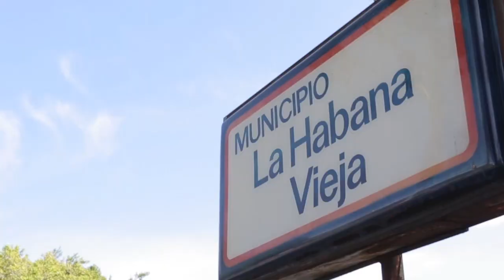EVANGELISMO GLOBAL - El Evangelio Cambia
El Evangelio Cambia no tiene límites para amar y abrazar a todo el que necesita escuchar el mensaje de Jesús; la entrega que hacemos es reflejada en cada lugar que visitamos, y expresada en la esperanza que sembramos en el corazón de cada persona.

Te invitamos a estar conectados a través de todas nuestras redes para no perderte ninguna de nuestras novedades:

Equipo Oficial de El Evangelio Cambia.